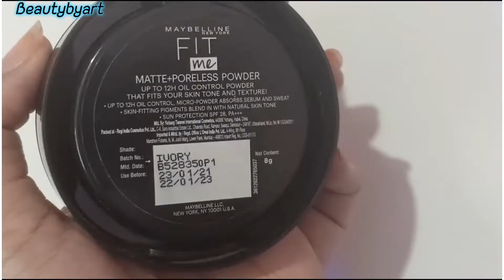Maybelline fit me Compact || Ivory(@Beautybyartt )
Another Video Link Is Here 👇👇👇🥳

How do I select Maybelline compact shade?

Is Maybelline Fit Me compact good for oily skin?

How many shades of Maybelline Fit Me compact?

Is Maybelline compact good?

Maybelline Fit Me Compact Powder 112 Natural Ivory
Maybelline Fit Me compact Review
Maybelline Fit Me Compact shades for Indian skin
Maybelline Fit Me compact shades Review
Maybelline Fit Me Compact Myntra

How do I choose a Maybelline compact shade?
Which is the lightest shade in Maybelline Fit Me compact?
Which Maybelline compact is best for wheatish skin?
Maybelline Fit Me powder ingredients